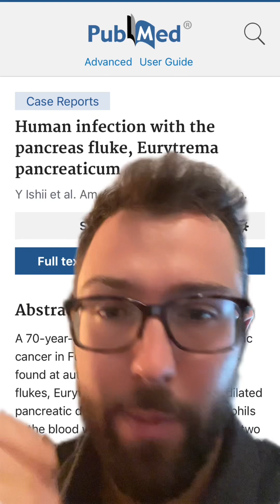Are We Missing The Forest For The Trees With Parasites and Diabetes? What If Diabetes Was a SYMPTOM?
People love to make grandiose diagnostic claims when they find something that works for them.

While there is often merit to their methods, it misses a greater overarching theme behind WHY they experienced their success.

To advance our collective understanding of how diabetes works, we have to step back and recognize the systems at play with all their details and complexities. When we do this (to the best of our abilities) we see that what we thought was the “thing” was really just a symptom of an imbalance in a much greater system.

Can parasites impact diabetes health? Absolutely.

Does that mean managing parasites is the answer to all our prayers? No.

A piece of the puzzle, not the puzzle itself 🧩

📚Buy my eBook documenting my dive into the iron overload-diabetes connection